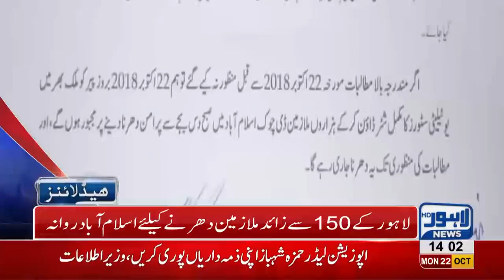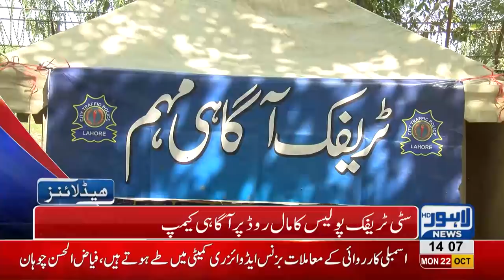02 PM Headlines Lahore News HD – 22 October 2018